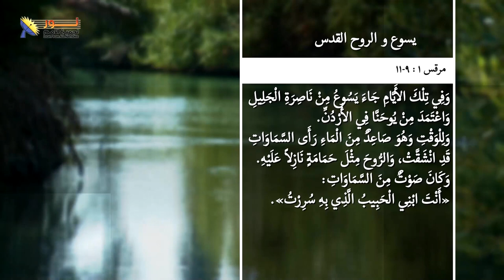01- جبل صهيون والأحداث عليه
🌄جبل صهيون - جزء1/يسوع والروح القدس/سلسلة حلقات يسوع
👈تابع بعض الأحداث المهمة على جبل صهيون

📌يمكنك التواصل معنا بصورة شخصية عن طريق رسائل الواتساب👇
WhatsApp الواتساب:    🆆🅷🅰🆃🆂🅰🅿🅿